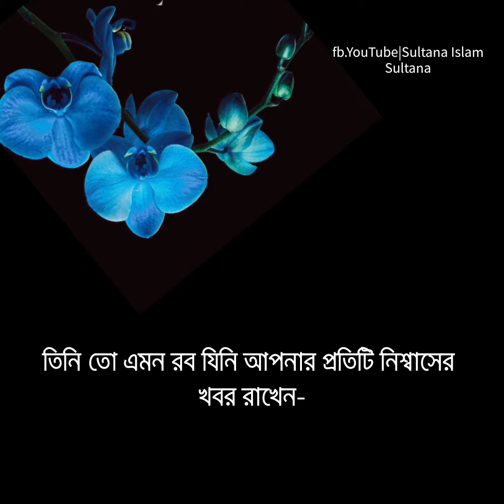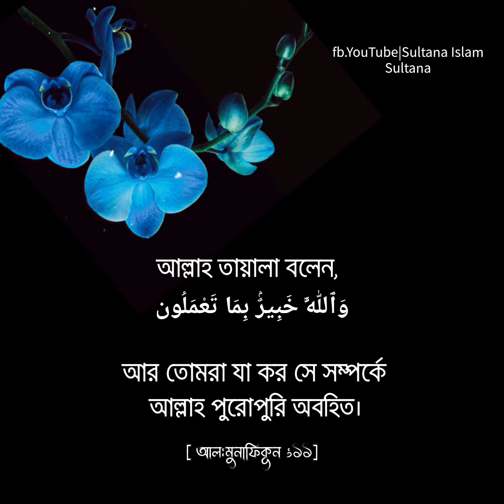তিনি তো এমন রব যিনি আপনার প্রতিটা নিশ্বাসের খবর রাখেন আর আপনার দীর্ঘশ্বাসের খবর রাখবেন না এটা কি হয়